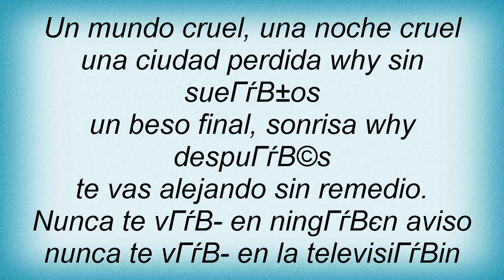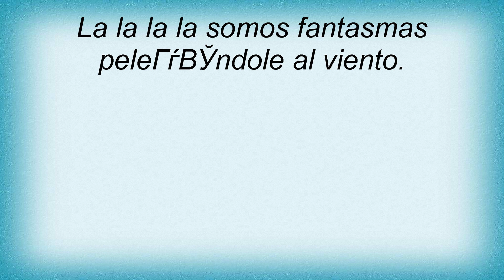Los Piojos - Cruel Lyrics